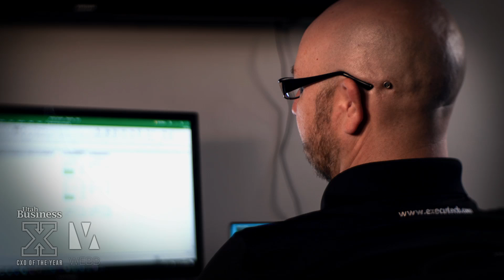Christopher Nokes | Chief Technology Officer | Executech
“I never set out to be a leader,” says Christopher Nokes. “My goal was always just to learn as much as I could.” But through that goal, Mr. Nokes found others relying on him as a resource and it’s led him to success. Now, overseeing Executech’s technology solutions as well as the day-to-day technical staff, he is leading by example. Whether it’s working through the weekends or acting as boots on the ground, he feels it important to be “in the trenches” with his team. “Executech gave me the opportunity to realize that I was capable of much more than I thought,” he says. And now, he’s dreaming big.